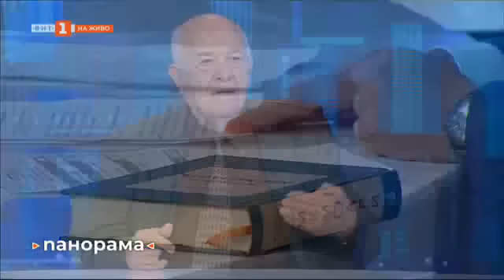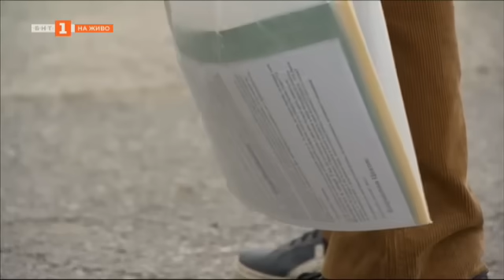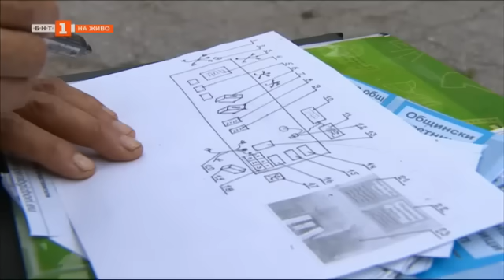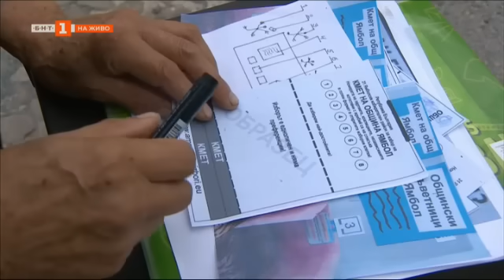Панорама - 12.04.2024 по БНТ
Гледайте предаването на Българската национална телевизия "Панорама“ на 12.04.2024!

Когато гръм удари – Димитър Ганев и Георги Киряков за скандалите и политиката
Сюжет с пачки, пудели и правосъдие – коментар на Силвия Великова
Корупцията: точка на пречупване – малтийският журналист Матю Каруана Галиция
Да си представим бъдещето – проф. Георги Фотев
Иновация за демокрация – ямболският изобретател Георги Димитров - Ампера